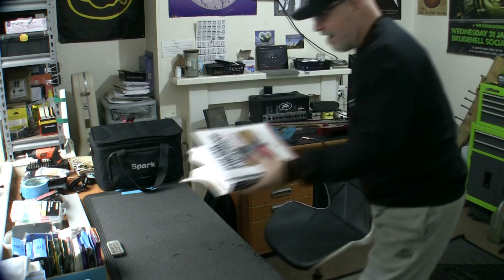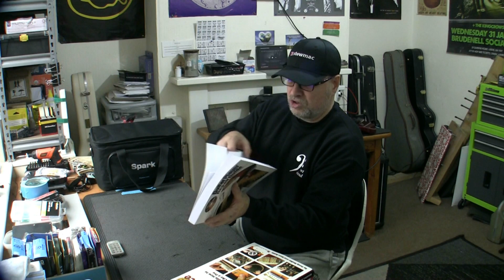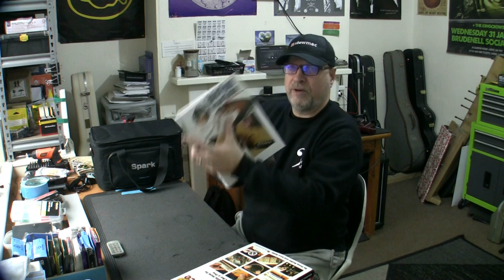Fret Friend: Guitar Workshop (better late than never) Christmas message!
Christmas message, thank you's and health update!